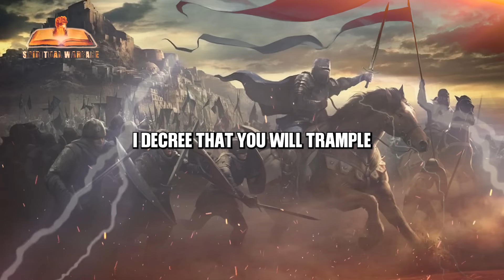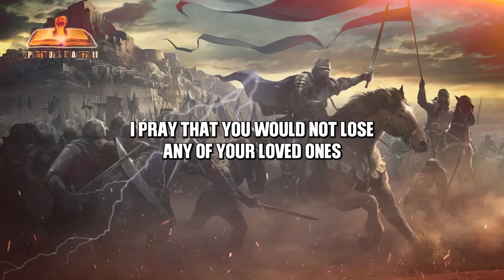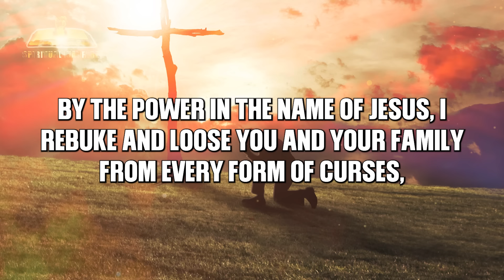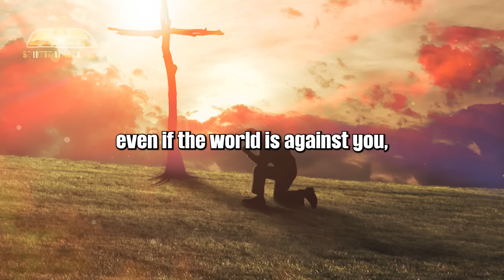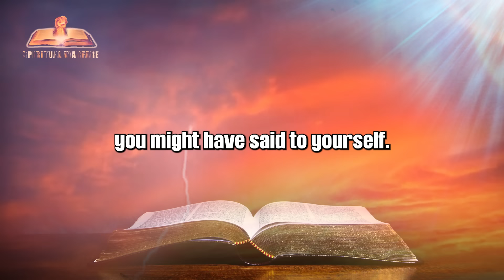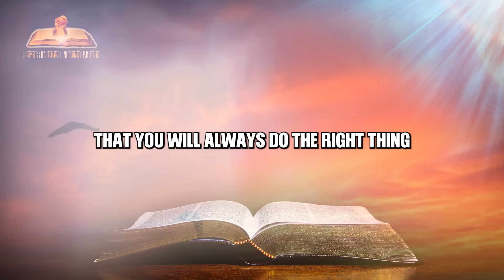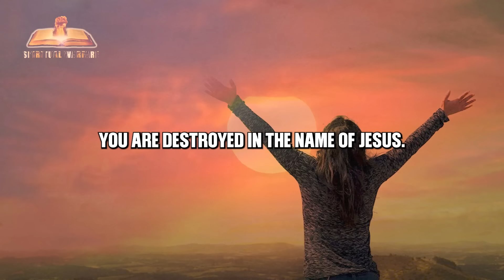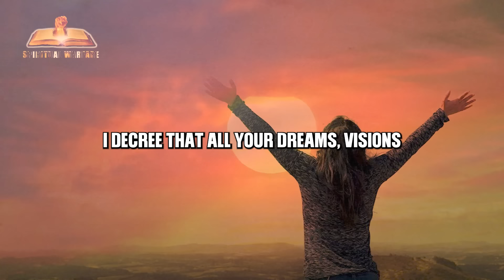Warfare Declaration Prayers Against Witchcraft Attacks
Spiritual Warfare Deliverance Prayers Against Witchcraft Attacks: Whether you're grappling with spiritual challenges or seeking to uplift others in their spiritual battles, this video is a beacon of hope and a source of unwavering support for those under witchcraft attack.

Join us in today's prayer video and take a stand against witchcraft attacks with our empowering deliverance prayers. Illuminate your path to spiritual victory and experience the freedom that comes from aligning with the Holy Spirit to protect and guide you.